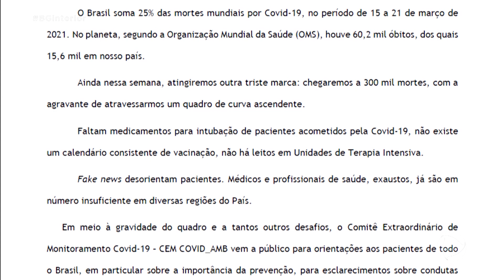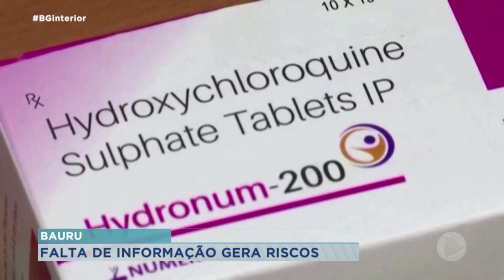Infectologista faz alerta sobre automedicação de pacientes com Covid- 19